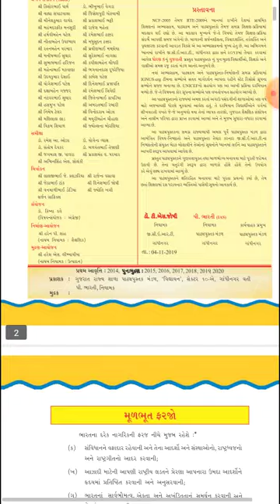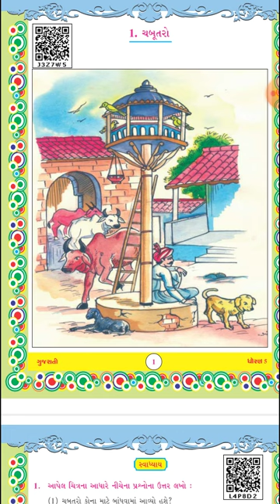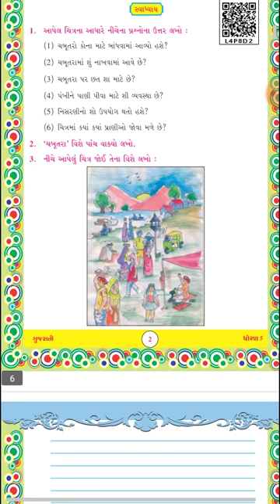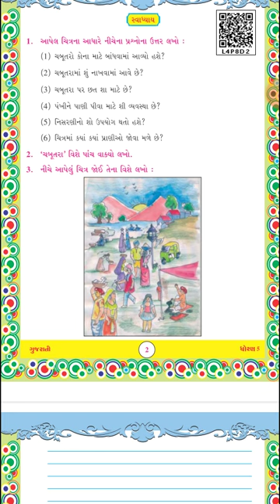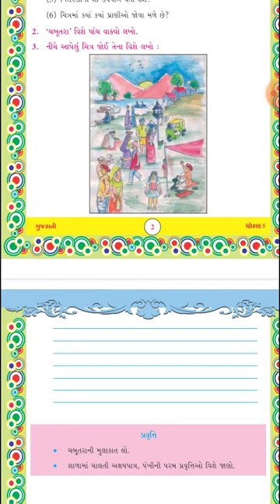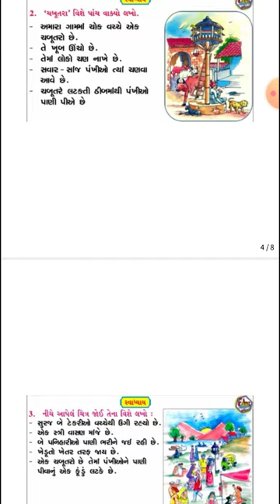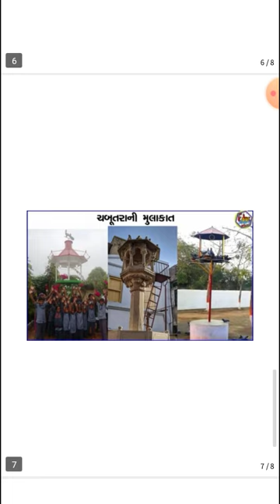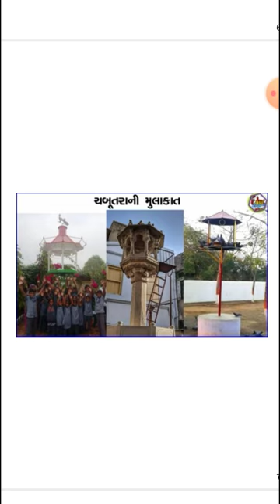Class 5th Gujarati Chap 1 Revision